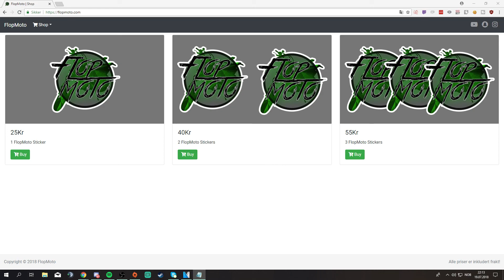PX OFFROAD OG DRZ PROBLEM LØST ;)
Takk for at du så på min video legg gjerne igjen en like og subb hvis du likte det du så :) Legg også igjen en kommentar og si hva du syntes.

Legg meg til på:
Snap: Floopmoto